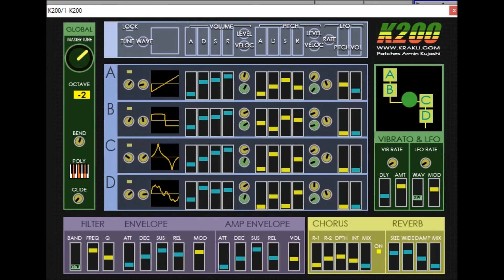K200 Krakli Software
krakli plugins classic freeware vst plugin synthesizer and effects developer.

Please visit the developer website  for more updates and downloads and even donate from time to time

EXTRA NOTE
IF YOU SEE THESE PLUGINS FOR SALE / ILLEAGAL DOWNLOAD ANYWHERE ON WEBSITES WITHOUT THE OWNERS PERMISSION
PLEASE CONTACT THE DEVELOPER ,